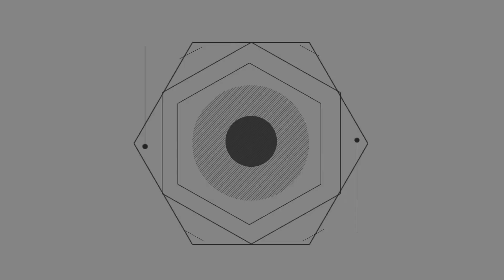印度女子監獄有多可怕？在裡面餓死女囚數量不少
一直以來，女權問題都是一個爭議很大的世界性問題。在我國，基本上實現了男女平等，但是在其他國家就不一定了。比如，我們的鄰國——印度。雖然在近幾年印度的經濟發展較快，但還是有一些落後的思想根深蒂固，尤其是男女平等問題上。